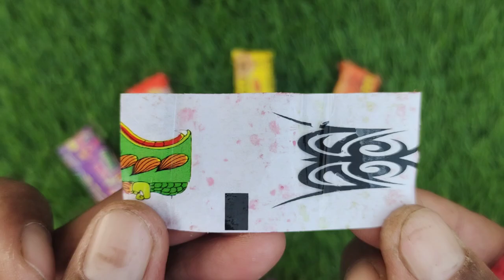Lollipop Collection|Yummy Lollipop|Oddly Satisfying Video|Magic Lollipop|Rainbow Lollipop Candy|Toys